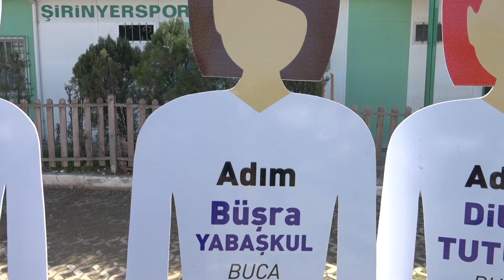Özgecanlar için Buca tek ses: “Kadın cinayetlerine hayır!”